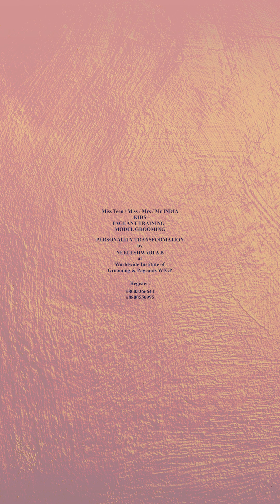Testimonial of WIGP QUEEN MUSKAAN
Worldwide Institute of Grooming and Pageants (WIGP) is a Leadership, Grooming and Holistic Transformational Training Institution of world-class standards.

COME LEARN HOW TO WALK, TALK, DRESS and IMPRESS THE JUDGES AND CATWALK STRAIGHT INTO THEIR HEART!

Worldwide Institute of Grooming and Pageants WIGP – MIRACULOOKS is a Leadership, Grooming and Holistic Transformational Training Institution of world-class standards. It is a reputed Institute designed to accelerate and empower the masses towards their accomplishments (they desire to achieve in life). Different from many other Organizations in the training industry, WIGP works beneath the surface of who we are, addressing the foundation on which people build their lives and their businesses.

WIGP’s greatness is in their ability to help youth and Companies become aware of their foundation; by equipping them with the tools to make “shifts” and “exchanges” necessary in their foundation. WIGP empowers Corporate Professionals in eliminating “GAP EFFECT” (the distance between “where they are” and “where they want to be” in their life and profession).

Much of the WIGP work involves tutoring, mentoring and life coaching to the world class standards; with easy to understand training modules and hands-on-practice; involving students in interactive sessions.
WIGP has two wings:
TRAINING – CERTIFICATE COURSES
Personality / Model / Queen-hood Pageant Grooming & Development
Beauty Therapist,
Professional Make-up Artist & Hair Stylist

STUDIO – CLINIC – PARLOUR
Beauty, Hair, Make up Studio,
Weight Loss Clinic – Slimming Centre
Cosmetology Skin Clinic
Trichology Hair Solution Clinic

Worldwide Institute of Grooming & pageants WIGP – MIRACULOOKS is a top notch and reputed Institution that aims at developing holistically complete personalities that are charismatic, presentable, self-confident and adept at Interpersonal skills; thereby empowering the masses towards accomplishments.

Our passion is living an authentic, integrated and fulfilled life; and assisting and guiding others to do the same.

Ms. Neeleshwari, Founder-Director, Worldwide Institute of Grooming and Pageants WIGP; is the focused Pioneer; and one of the Industry-Leaders in Pageant Grooming & Training and Holistic Wellness. During her brilliant academic career, she topped Delhi University whilst graduating from Shri Ram College of Commerce; established New University records; followed by M.B.A. in Marketing with Finance from top Business School of the country, NMIMS. She reigned the Corporate World; with special contributions in International markets.

This internationally acclaimed personality is honored as Beauty, Wellness, Lifestyle and Grooming Love Expert-Master-Guru; having served as Chief Marketing Officer and Centre Director, The Body Care. Having explored and honed the multi-dimensional facets of personality, now she is adjudged as Marketing Honcho-Leader in the Wellness and Grooming Space. Her major contributions have been in Pageantry; as Creative Director / Chief Jury / Chief Groomer / Chief Advisor / Special Guest of Honor along with Bollywood Personalities and Royalty of France, Malaysia and Thailand for national and International Pageants. She commands special rights of DIRECT REPRESENTATION OF MISS, MRS, MR & MASTER INDIA to forty International Beauty Pageants. She is a much illumined Media-acclaimed Celebrity in Glamour Industry; with features in Electronic and Print Media; ranging from TV Shows, Magazine Covers & Fashion Features, Ramp Shows, Personality-based Interviews, Film Offers & Film Roles and much more.

Ms. Neeleshwari has explored multi-dimensional working fields; as Lifestyle expert she headed the Wellness Context through several esteemed Platforms across country. As Motivational trainer, she impacted holistic wellness for Top and Senior Management of multinational companies through Workshops on “Total Wellness and Obesity Management” and “Image Makeovers”.